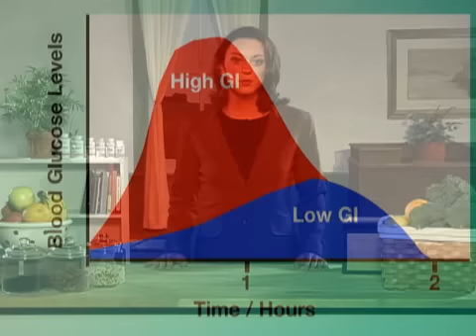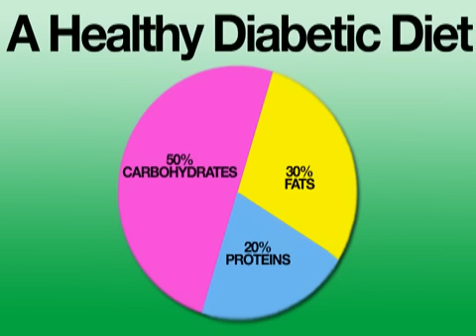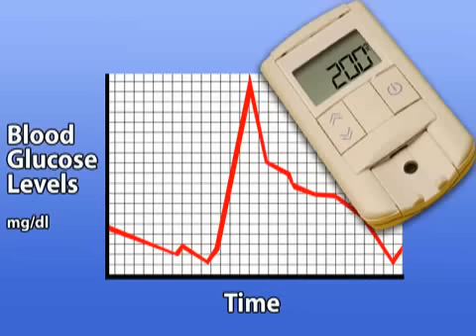Delicious Diabetic Diets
Twenty million Americans have diabetes, and diet plays a key role in controlling the disease. Feeling overwhelmed with all the options?